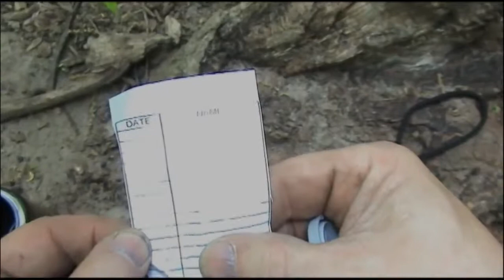GC1KH0V Island Adventure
Our First to Find adventure of cache GC1KH0V Island Adventure by Kernscachers.